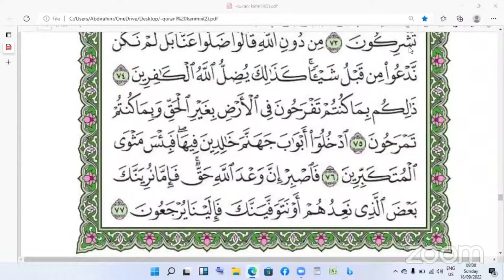DARSI 496ffaa Hiikaa qurana kabajama SURAH Ghafir Ayata